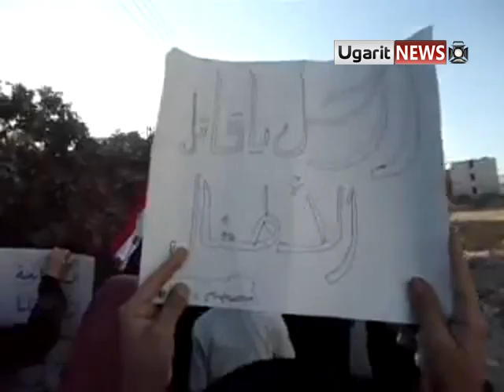13 9 Al Madimyah, Damascus أوغاريت معضمية الشام ريف دمشق, خروج الحرائر مظاهرة للمطالبة بالمعتقلين ونصرة للمدن المحاصرة ج3